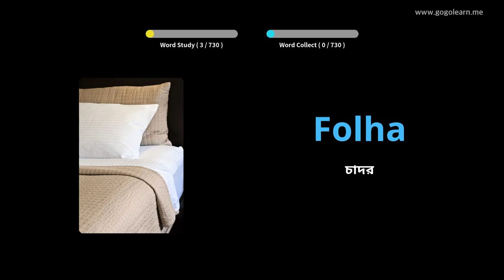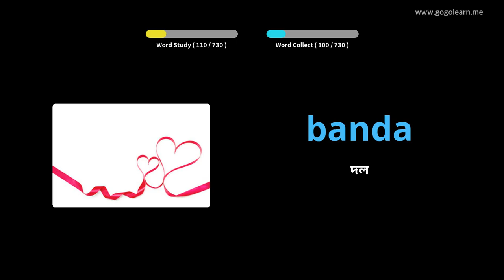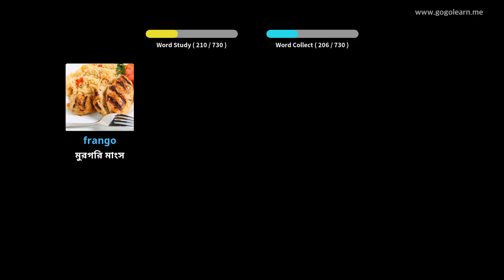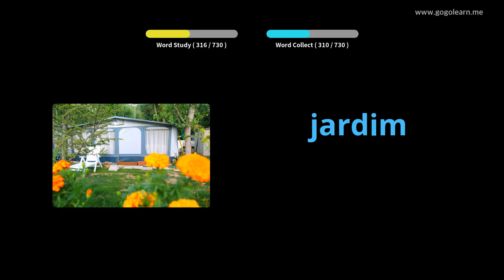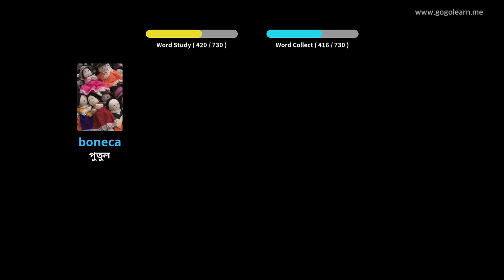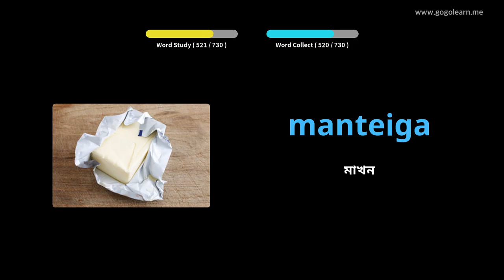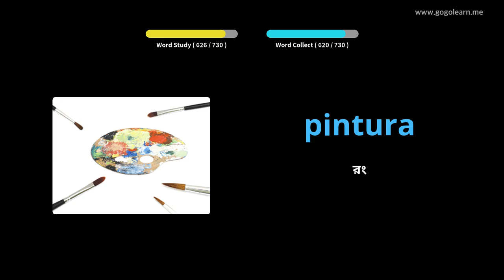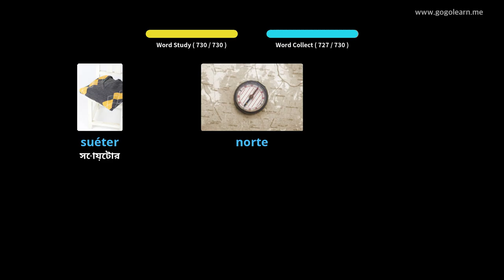পর্তুগিজ ভোকাবুলারি বাচ্চারা | Golearn